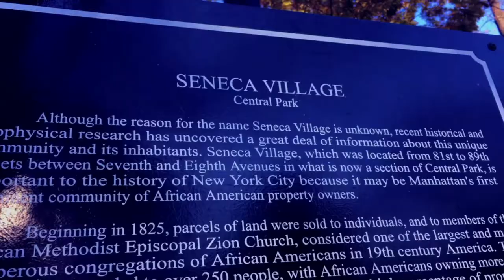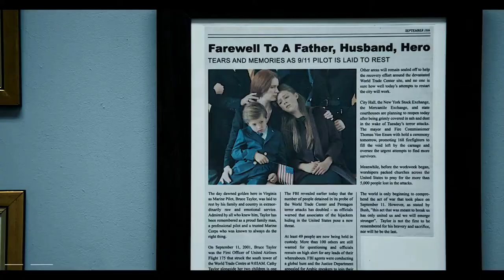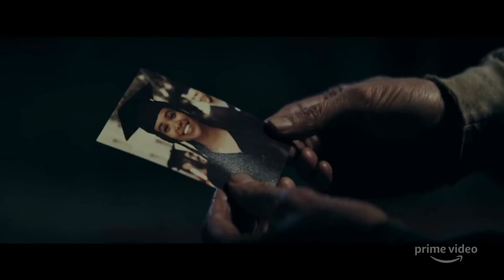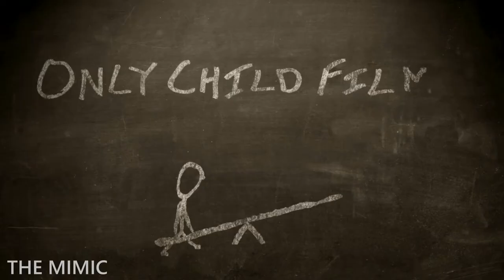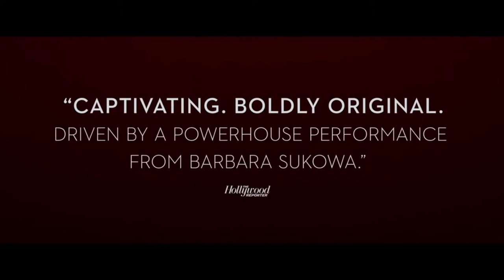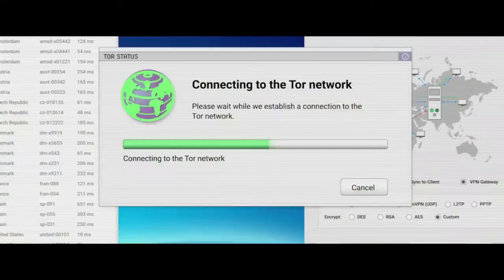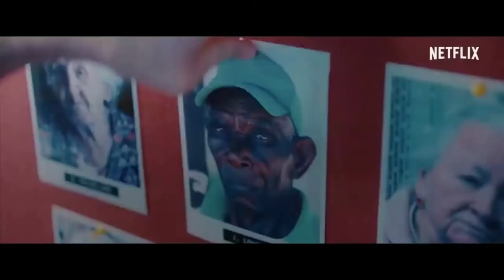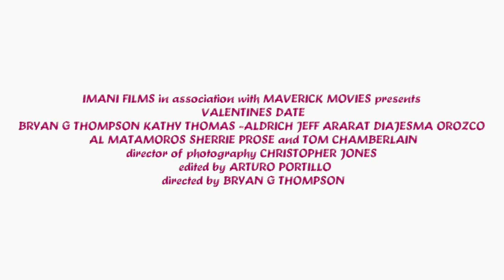HD Trailers Upcoming Movies Febuary 2021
Upcoming Movies Febuary 2021

01 Tom & Jerry The Movie ( Animation, Adventure, Comedy)

STARRING:
William Hanna as Tom / Jerry (archive sounds)
Mel Blanc as Tom / Jerry (archive sounds)
Chloë Grace Moretz as Kayla

02 CENTRAL PARK DARK ( Thriller)

STARRING:
Tom Sizemore as Thomas Winters
Cybil Lake as Anna
Margaret Reed as Brenda Winters

03 TERRIFIER 2 (Horror)

STARRING:
David Howard Thornton as Art the Clown
Lauren LaVera as Sienna
Samantha Scaffidi as Victoria Heyes

04 THE VIGIL (Horror, Mystery, Thriller)

STARRING:
Dave Davis as Yakov Ronen
Lynn Cohen as Mrs. Litvak
Menashe Lustig as Reb Shulem

05 JUDAS AND THE BLACK MESSIAH (Biography, Drama, History)

STARRING:
Daniel Kaluuya as Fred Hampton
Lakeith Stanfield as William O'Neal
Jesse Plemons as Roy Mitchell

06 NOMADLAND (Drama)

STARRING:
Frances McDormand as Fern
David Strathairn as Dave
Linda May as Linda

07 THE MAURITANIAN (Drama, Thriller)

STARRING:
Benedict Cumberbatch as Lt. Stuart Couch
Jodie Foster as Nancy Hollander
Shailene Woodley as Teri Duncan

08 PAYBACK

STARRING:
Matt Levett as Mike Markovich
Toby Leonard Moore as Ricky Zhukov
Anna Baryshnikov as Judi Markovich

09 THE RECKONING (History, Horror)

STARRING:
Charlotte Kirk as Grace Haverstock
Sean Pertwee as John Moorcroft
Steven Waddington as Squire Pendleton

10 BLISS (Drama, Romance, Sci-Fi)

STARRING:
Salma Hayek as Isabel
Owen Wilson as Greg
Madeline Zima as Doris

11 FALLING (Drama)

STARRING:
Viggo Mortensen as John Petersen
Lance Henriksen as Willis Peterson
Sverrir Gudnason as Willis Peterson

12 THE RIGHT ONE (Comedy)

STARRING: Cleopatra Coleman, Nick Thune, Iliza Shlesinger

13 MALCOM & MARIE (Drama, Romance)

STARRING:
Zendaya as Marie
John David Washington as Malcolm

14 LITTLE FISH  (Romance, Sci-Fi)

STARRING:
Olivia Cooke as Emma
Jack O'Connell as Jude
Raúl Castilo as Ben

15 THE MIMIC (Comedy)

STARRING:
Thomas Sadoski
Jake Robinson

16 HELLKAT (Thriller, Action)

STARRING:
Abi Casson Thompson as Salt
Adrian Bouchet as Barkeep
Sarah T. Cohen as Katrina 'HellKat' Bash

17 CRISIS (Crime, Drama, Thriller)

STARRING:
Gary Oldman as Dr. Tyrone Brower
Armie Hammer as Jake Kahane
Evangeline Lilly as Claire Reimann

18 TWO OF US (Drama, Romance)

STARRING:
Barbara Sukowa as Nina Dorn
Martine Chevallier as Madeleine Girard
Léa Drucker as Anne

19 SCOOBY DOO THE SWORD AND THE SCOOB (Animation)

STARRING:
Frank Welker as Scooby-Doo / Fred Jones (voice)
Grey DeLisle as Daphne Blake (voice)
Matthew Lillard as Shaggy Rogers (voice)

20 BILLE EILISH THE WORLDS A LITTLE BLURRY (Music, Documentary)

STARRING:
Billie Eilish as Self
Finneas O'Connell as Self
Maggie Baird as Self

21 BARB AND STAR GO TO VISTA DEL MAR (Comedy)

STARRING:
Kristen Wiig as Star
Annie Mumolo as Barb
Jamie Dornan as Edgar Paget

22 MINAMATA (Drama)

STARRING:
Johnny Depp as W. Eugene Smith
Minami as Aileen
Hiroyuki Sanada as Mitsuo Yamazaki

23 SILK ROAD (The True Story)

STARRING:
Jason Clarke as Rick Bowden
Nick Robinson as Ross Ulbricht
Daniel David Stewart as Max

24 THE SWORDSMAN (Action)

STARRING:
Jang Hyuk as Tae-yeul
Jeong Man-sik as Min Seung-ho
Joe Taslim as Gurutai

25 CONCRETE SAVANNA (Horror, Thriller)

STARRING:
Sarah Hitzel as Savanna Mills
Rajeev Jacob as Seth Campbell / Ray Campbell
Mia Matthews as Mother

26 FEAR OF RAIN (Thriller, Horror, Drama)

STARRING:
Harry Connick Jr.as John Burroughs
Katherine Heigl as Michelle Burroughs
Madison Iseman as Rain Burroughs

27 I CARE A LOT (Thriller, Comedy, Crime)

STARRING:
Rosamund Pike as Marla Grayson
Peter Dinklage as Roman Lunyov
Eiza González as Fran

28 ADVERSE ( Crime, Thriller )

STARRING: Thomas Ian Nicholas, Mickey Rourke, Penelope Ann Miller

29 SACRIFICE (Horror)

STARRING:
Barbara Crampton as Renate
Sophie Steven sas Emma
Ludovic Hughes as Isaac

30 DWELLERS (Thriller, Drama, Horror, Mystery)

STARRING:
Drew Fortier as Drew
James L. Edwards as James
Douglas Esper as Doug

31 VALENTINES DATE (Comedy)

STARRING:
Bryan G. Thompson
Kathy Thomas-Aldrich

32 BLACK BEACH ( Action, Adventure, Drama)

STARRING:
Raúl Arévalo as Carlos
Candela Peña as Ale
Melina Matthews as Susan

33 NEW YEAR NEW US (Drama)

STARRING:
Kellen Marcus
Erika Ward